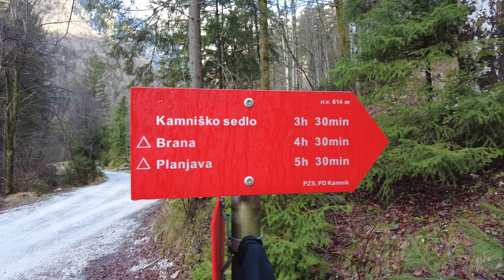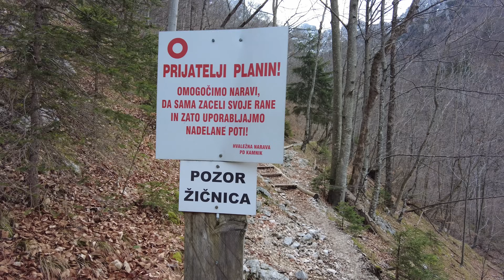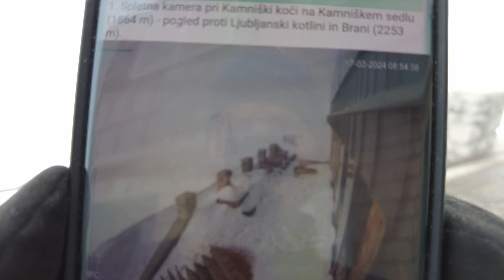Zimski vzpon na Kamniško sedlo od izvira Kamniške Bistrice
Če se izrazim malce v kolsarskem žargonu, bi lahko rekel, da je Kamniško sedlo ena od "klasik" slovenskega planinarstva.
💥Vzpon na eno od najbolj priljubljenih sedel v Sloveniji je aktualno v vseh letnih časih. Še najbojlše pa je, da je sedlo lahko cilj "hitrega" popoldanskega vzpona, ali pa tudi krasna izhodiščna točka za naskok na številne najbolj priljubljene vrhove KSA.
💥Kljub temu, da v danih razmerah vzpon tehnično ni bil zahteven, pa se vseeno priporoča, da imamo s seboj zimsko opremo, se pravi dereze in cepih.
💥Sam sem si za izhodišče izbral parkirišče pri izviru Kamniške Bistrice, med tem ko se je ostal del ekipe zapeljal malce višje, do Jermance in si s tem prihranil dobro uro vzpona.
💥Morda še zanimivost, Kamniško sedlo je z 1864 metri višine točno 1000 metrov nižje od najvišje točke naše dežele, Triglava.

💥Karakteristike poti:💥
⚡️Izhodišče: Izvir Kamniške Bistrice (46.329, 14.587)
⚡️Čas vzpona: cca 3 ure 45 min
⚡️Višinski metri: cca 1260 m
⚡️Višina izhodišča: 600 m
⚡️Višina Kamniškega sedla: 1864 m
⚡️Zahtevnost poti: lahka označena pot

💥 Za nakup športnih izdelkov blagovne znamke Vnaravo (majčke, pohodniške hlače, trakove in kape) vas vabim na spletno stran ⚡️ kjer boste našli vso aktualno ponudbo! Hvaležen vam bom za vsak nakup!

💥Barvna podoba kanala, logotip in design vseh izdelkov Vnaravo, ki jih najdete na spletni strani so delo moje dobre prijateljice in nekdanje sošolke Mojce Košir, ki je neverjetna oseba, polna odličnih zamisli, znanja in me vedno znova navduši s svojimi predlogi! Najdete jo na njeni spletni stran ⚡️ pa tudi na družabnih omrežjih FaceBook in Instagram.💥
💥Pri mojih snemanjih me podpira tudi podjetje odlično.si s svojim bogatim repertuarjem suhega sadja, semen, oreščkov... Ker pa tudi vam privoščim odlično energetsko hrano za potepanja po naravi, si lahko vse stvari, ki jih imajo na voljo na spletni strani priskrbite 15% ceneje, na blaganji vpišite kodo "vnaravo" in WALAAAA :D💥